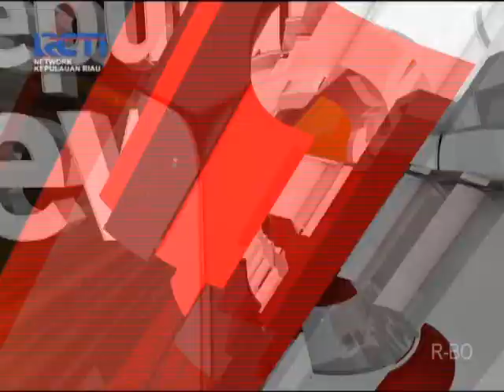SEPUTAR INEWS KEPRI_RCTI_20180515_PENEMUAN KERANGKA MANUSIA DI KUNDUR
WARGA KUNDUR UTARA KABUPATEN KARIMUN/DIGEGERKAN DENGAN PENEMUAN KERANGKA MANUSIA DISEMAK BELUKAR DESA TANJUNG BERLIAN BARAT// BELUM DIKETAHUI PENYEBAB KEMATIANNYA/ NAMUN DISEKITAR LOKASI WARGA MENEMUKAN 1 BOTOL RACUN YANG DIDUGA MILIK KORBAN///